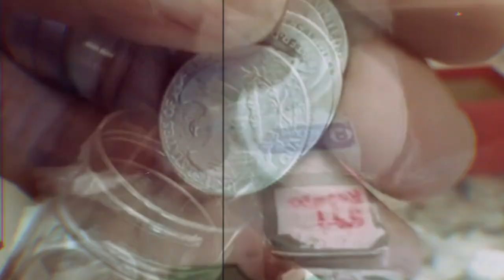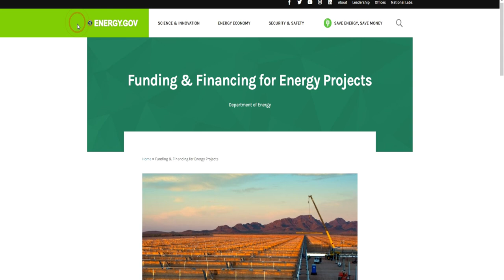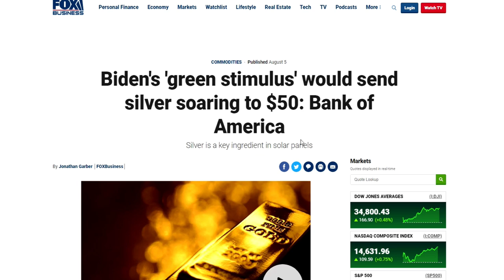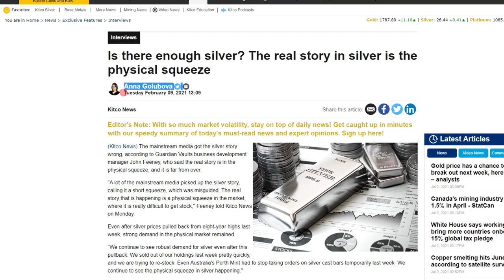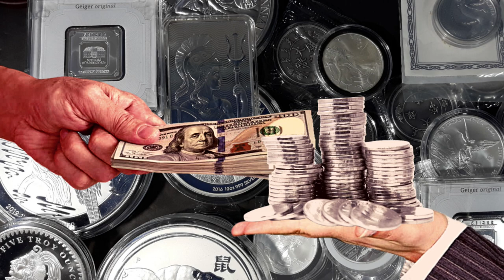Will New Green Energy Demand Affect Physical Bullion Supplies?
With a renewed push to go "Green" and a stronger demand by industry for physical silver, what will that do to the supply of above-ground silver? Since silver is already experiencing unprecedented demand from average individuals and major stackers, it seems very likely that the action of green energy projects and manufactured products could affect the availability of physical bullion in the very near future.

1. We will explain any rules for the Giveaway in our videos
2. No purchase is necessary.
3. All of the items given away are gifts from us to the winners.
5. To participate, you must be a subscriber and like the video.
6. People less than 18 years of age must have parental consent to participate
7. Void where prohibited.